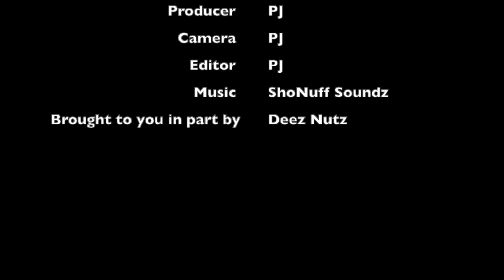Roddy Rich Calls Out OG Crip. The Truth About Gang Bangin!